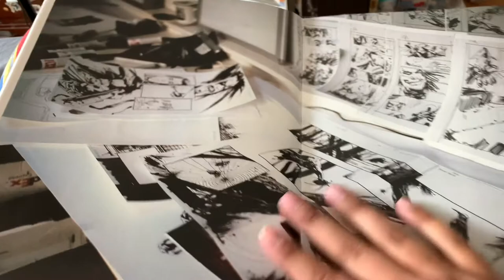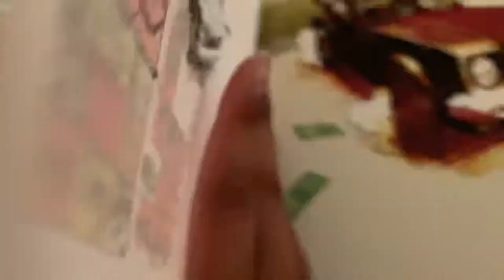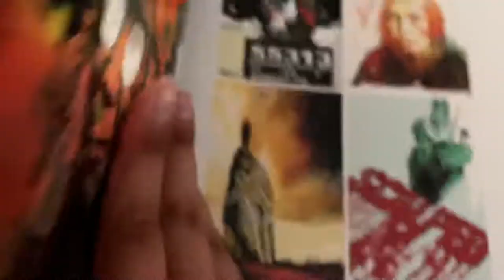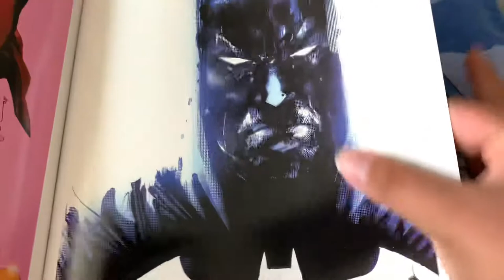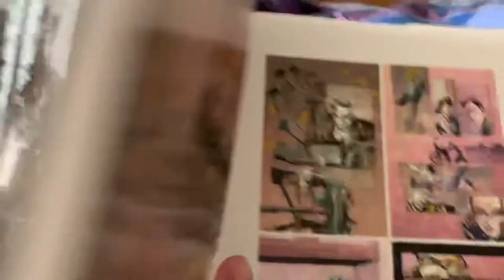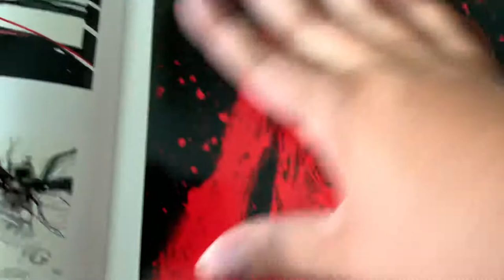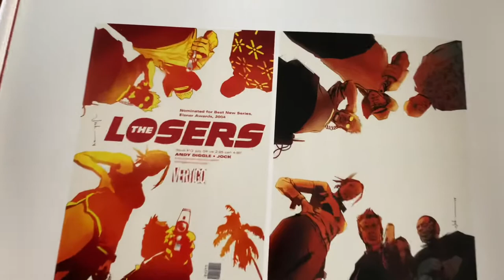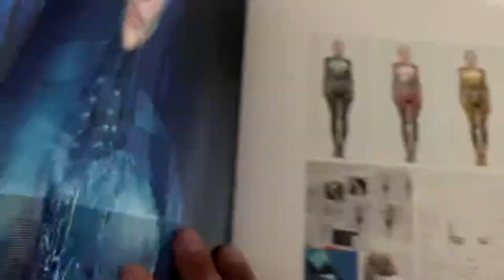#181 The Art Of Jock 2016